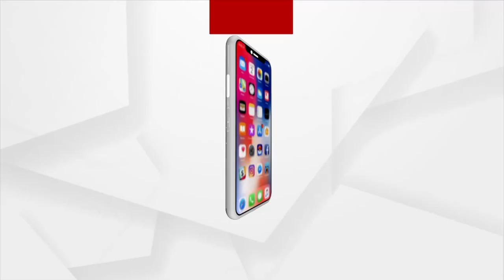Patitapaban Mangal Alati | ସକାଳୁ ଦର୍ଶନ କରନ୍ତୁ ପତିତପାବନଙ୍କ ଦିବ୍ୟ ଆଳତି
|| ଭକତେ ତାହାର ଆନନ୍ଦେ ବିଭୋର, ନୀଳଚକ୍ର ଆଢୁଆଳେ ||
|| ଲୀଳା କରୁଥାଏ ଲୀଳାମୟ ଏଠି, ନୀଳ ଆକାଶର ତଳେ ||